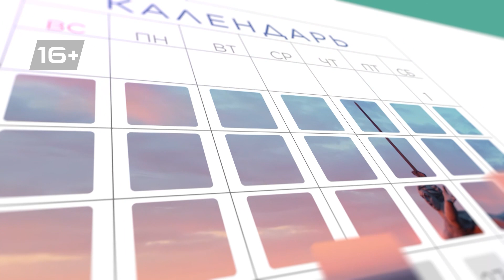День в истории: 8 мая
8 мая 1429 года французская армия под командованием Жанны Д’Арк снимает английскую осаду с Орлеана, который на тот момент был вторым по значению городом в стране. Французам удалось это сделать всего за несколько дней. В ходе битвы Жанна получила ранение, однако сражалась до самого конца. Эта победа французской армии стала поворотной точкой во всей Столетней войне.